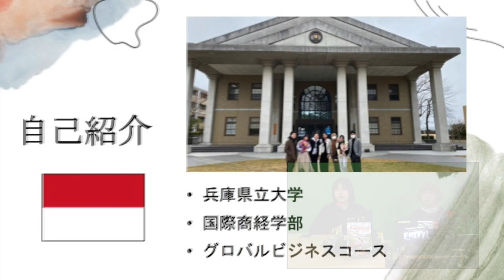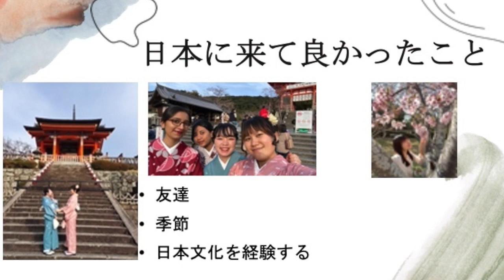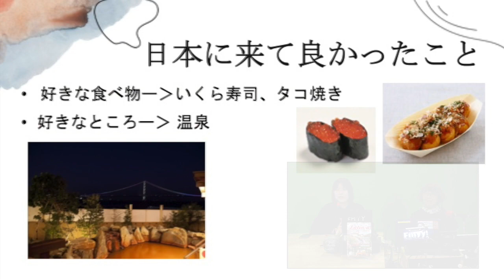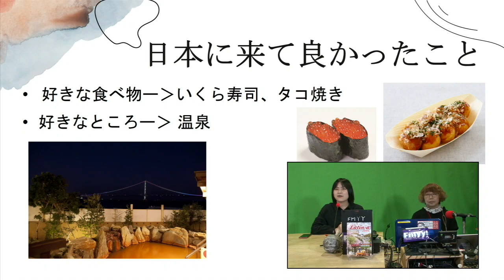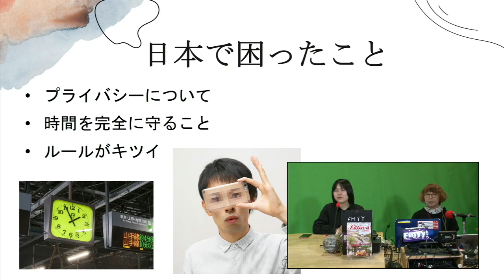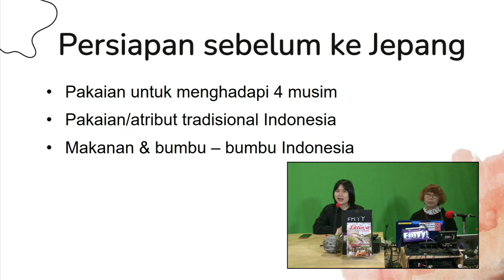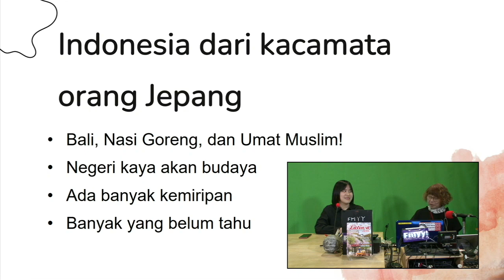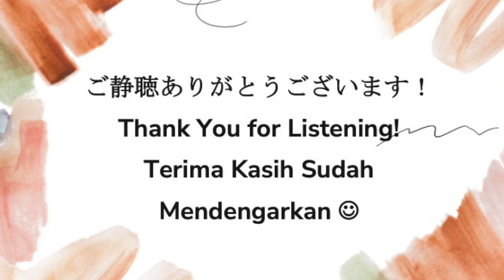2023年3月25日兵庫県立大からのインターン生Cherry Tasya Lim「日本での生活My Life in Japan」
◆自己紹介
インドネシア　ジャワ島、ジャカルタ出身
兵庫県立大学国際商経学部グロバルビジネスコース 4年
日本にきてよかったこと、友達、季節、日本文化体験、食べ物、好きな場所
日本で困ったこと、プライバシー、時間厳守、ルール厳守
◆Keuntungan kuliah di Jepang
　Merasakan kehidupan di negara maju
　Belajar untuk lebih mematuhi peraturan
　Teman baru, pengalaman baru
　Merasakan indahnya perbedaan budaya
◆Persiapan sebelum ke Jepang
　Pakaian untuk menghadapi 4 musim
　Pakaian/atribut tradisional Indonesia
　Makanan & bumbu – bumbu Indonesia
◆Indonesia dari kacamata orang Jepang
　Bali, Nasi Goreng, dan Umat Muslim!
　Negeri kaya akan budaya
　Ada banyak kemiripan
　Banyak yang belum tahu